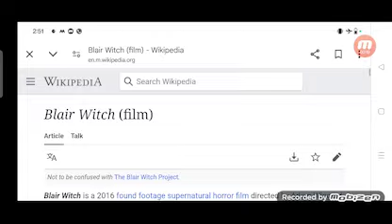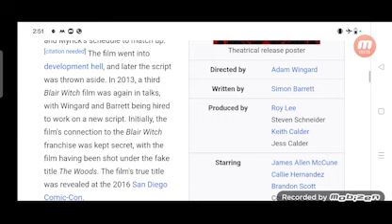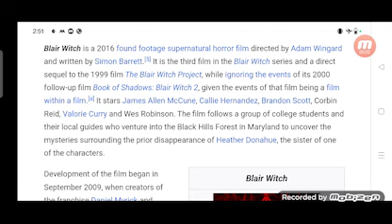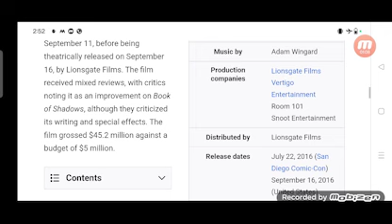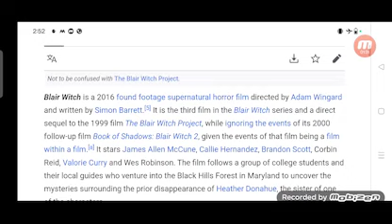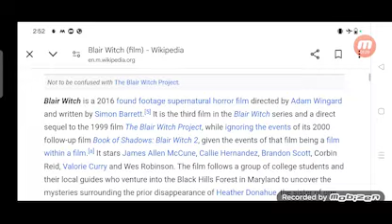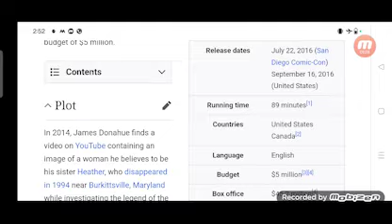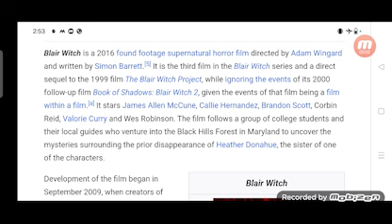Blair Witch Full Movie Review In Hindi / Hollywood Movie Fact And Story / Heather Donahue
In this video we will tell you about fact and review of movie Blair Witch.